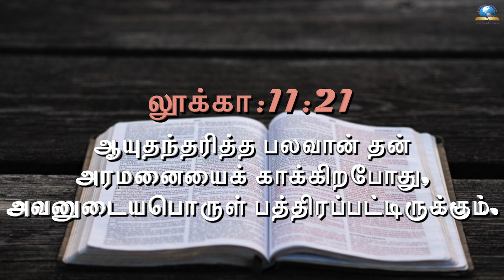இன்றைய வசனம் [24/08/2022] - Today Bible - Tamil Bible Verse